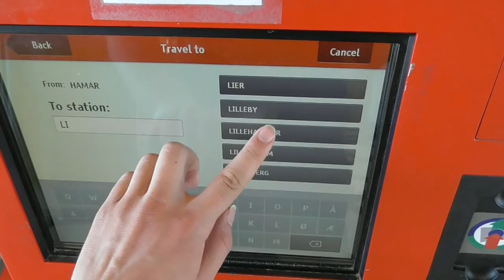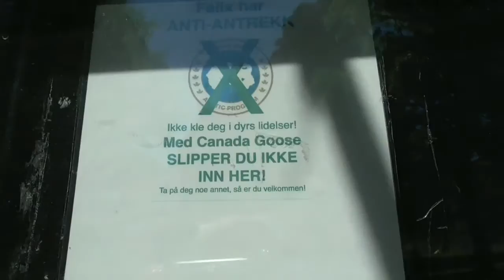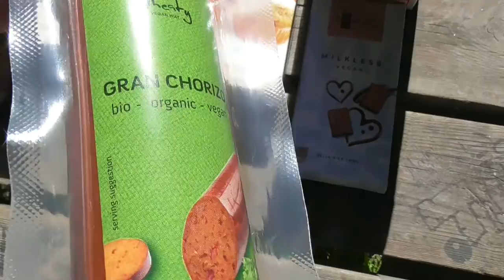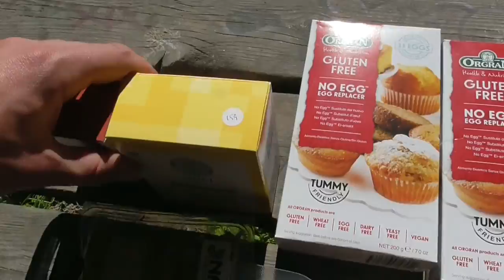Vegan in Lillehammer (The Olympic city)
This is a very good place to visit if you are vegan. I will recomend it to everyone coming to Norway, it also has a lot of tourist spots as well.
If you go to Livnært and to Brooklyn Burger Joint, you will have an awsome time.